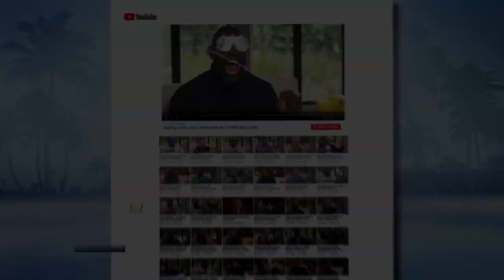Steph Curry FaceTimed Viral Comedian Famous Los After Western Conference Finals | FAIR GAME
Viral comedian and 2019 NBA All-Star Celebrity Game MVP Famous Los recounts to Kristine Leahy the time Steph Curry FaceTimed him after the Western Conference Finals.